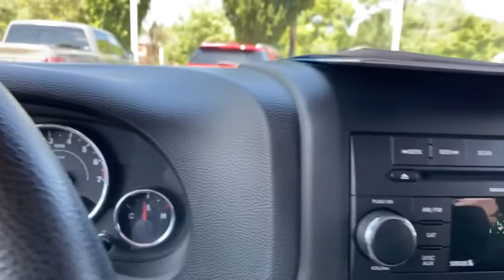2012 Jeep Wrangler at Oxmoor CDJR | Louisville & Lexington, KY CU4566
Flame Red Clearcoat Used 2012 Jeep Wrangler available at Oxmoor CDJR in Louisville, Kentucky. Servicing the Lexington, Elizabethtown, KY New Albany, IN Jeffersonville, IN area.

Oxmoor CDJR
4520 Shelbyville Rd

CLEAN CARFAX HISTORY REPORT, LOW MILES, LOCALLY OWNED, WELL MAINTAINED, GREAT SERVICE HISTORY, Quick Order Package 23B. Jeep Wrangler 3.6L V6 24V VVT Clean CARFAX. Odometer is 4468 miles below market average!brbrAwards:br * 2012 KBB.com Best Resale Value Awards * 2012 KBB.com Total Cost of Ownership Awards Please CALL FOR AVAILABILITY as our inventory changes frequently . Serving Louisville Kentucky from our 4520 Shelbyville Road location as well as all surrounding areas including Lexington, Shelbyville, Elizabethtown, Clarksville Indiana and Jeffersonville Indiana.